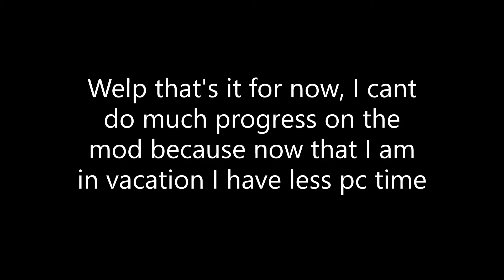current work on vs toast